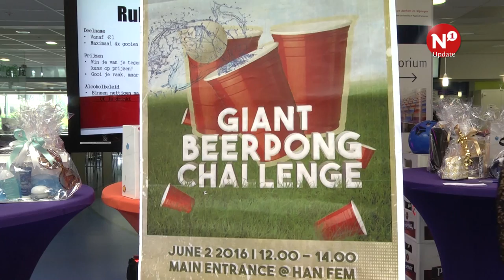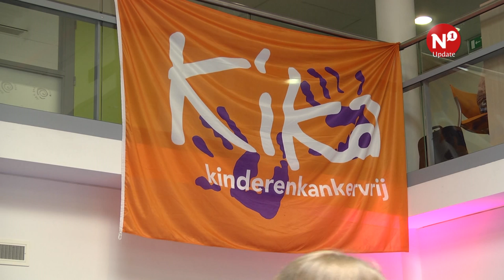Studenten drinken bier voor het goede doel